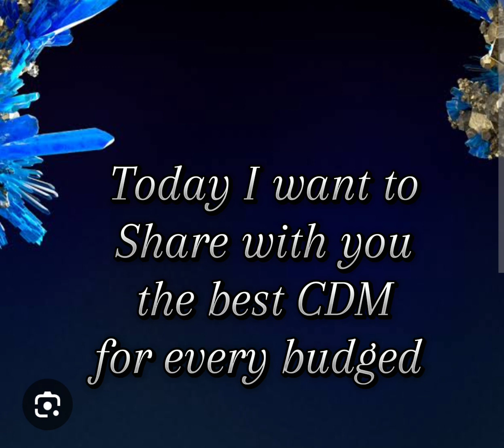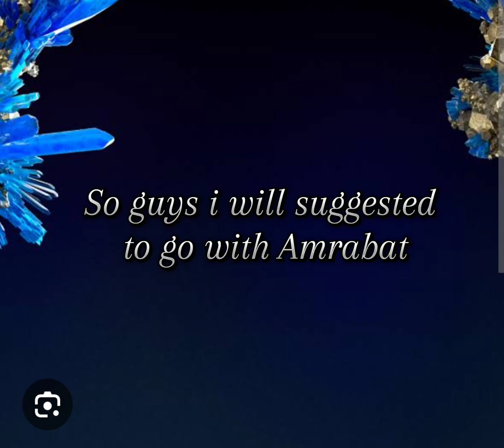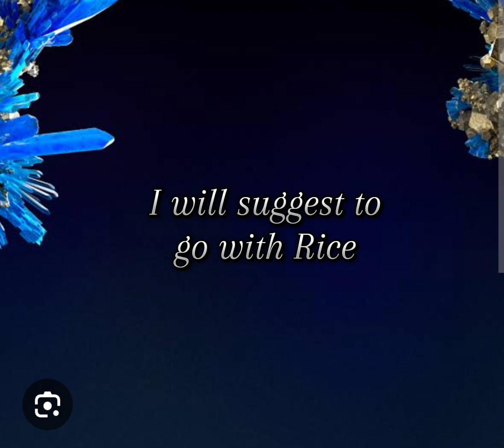Best CDM for every budged 🔥💥